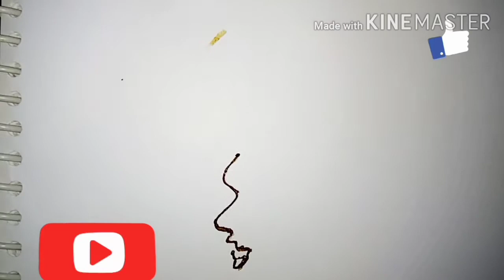shiva drawing easy//lord Shiva drawing for cone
picture of lord Shiva with mehndi